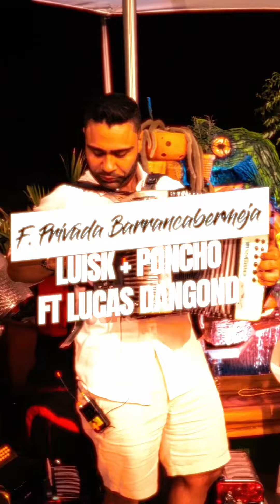LA ENVIDIA EN VIVO - LUISK RAVELO & LUCAS DANGON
Canción: La Envidia en la voz de Luisk ravelo y el acordeón de Lucas Dangon 🙏

Mezcla y Master: Omar Herazo
Realizacion video: Samith Reyes